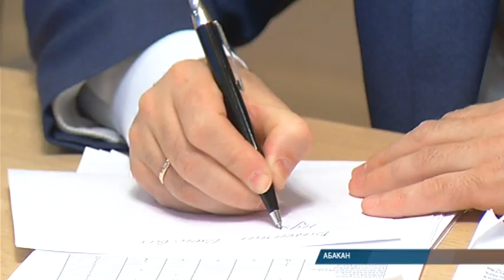ЧС в Вершине Теи предельно обнажила проблему угольных цен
Отопительный сезон в Вершине Теи оказался под угрозой перебоев из-за нехватки угля. В таежном поселке введен режим ЧС. Эксперты отмечают: в немалой степени к таким ситуациям приводит непомерная цена за горючий камень и его доставку. Как исправить это положение, глава Хакасии обсудил сегодня на очередном селекторном совещании с районами.